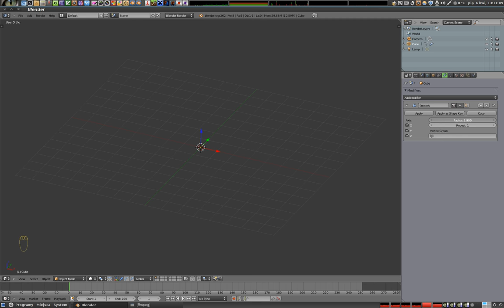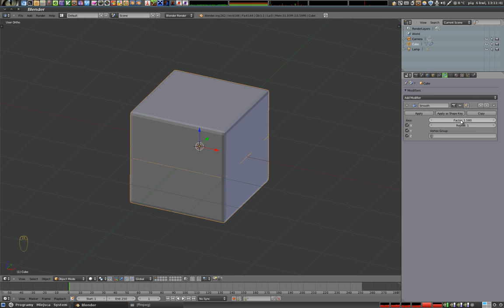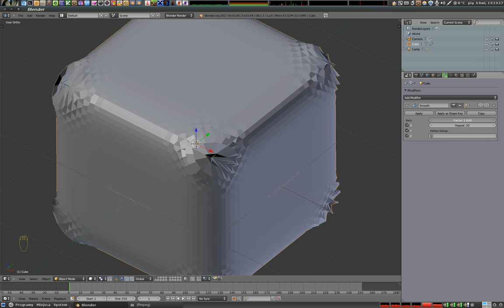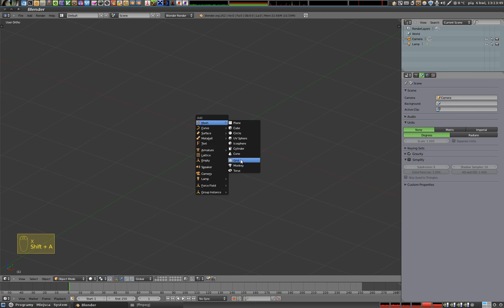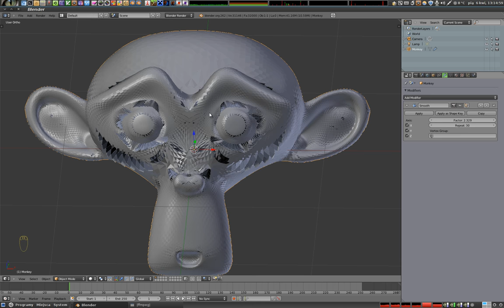Polski Kurs Blendera - Modyfikatory: wygładzanie, czyli Smooth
Modyfikator do wygładzania, oraz uwaga - rozwalania geometrii! :) Jego działanie jest podobne do Smooth znanego z Trybu Edycji, ale mamy kontrolę nad ilością powtórzeń oraz siłą operacji. W skrajnych przypadkach następuje destrukcja mesha.